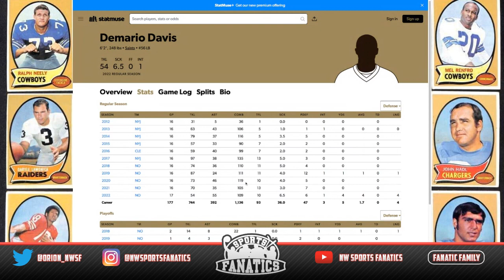NFL Top 5 Linebackers Going Into 2023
Who are the Top 5 Linebackers Going Into 2023 ?
I Go Over My Top 5 and Break Down the Stats and Give a Unbiased Opinion !